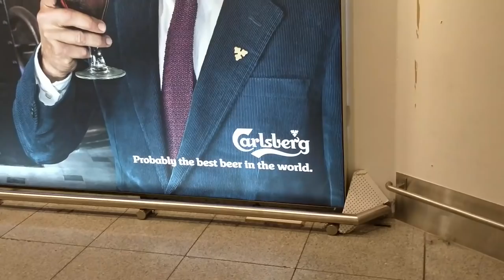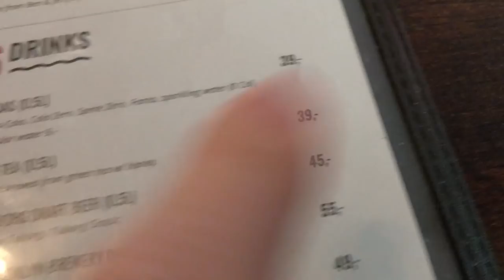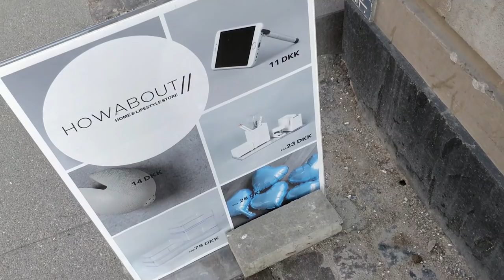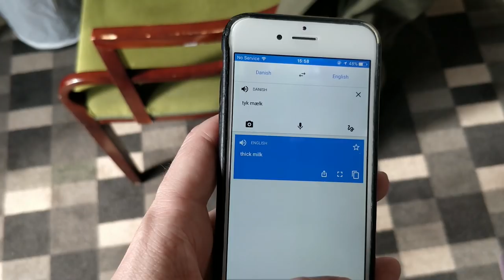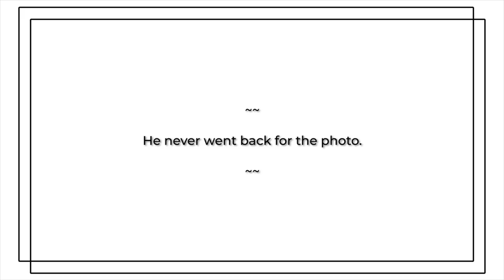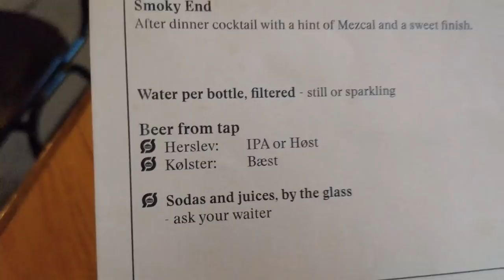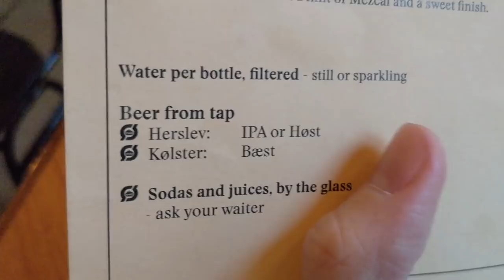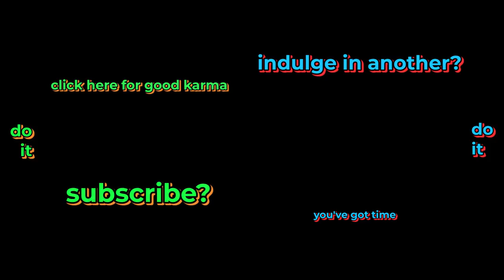Pickpocketed in Paris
Getting pick-pocketed in Paris is really not the ideal way to start a trip to Copenhagen, and even though I am always usually vigilant, it happened to me! (Which is part of the reason I switched between cameras half way into this vlog.)

HOWZIT GUUYS!!

📹 - SETTINGS - 📹

🃏 - MISCELLAINEOUS - 🃏

❓ - F.A.Q: -❓

xx